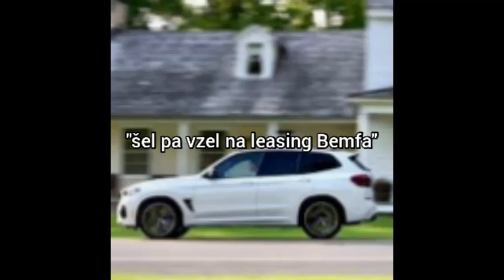Smešnice Yugotuba - Tedenska Kompilacija (24.del)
Kompilacija vseh objav iz Facebook page(Yugotuba), Tiktoka (@yugotuba) in Instagrama (@yugo.tuba)
v drugem tednu meseca Julija 2021.